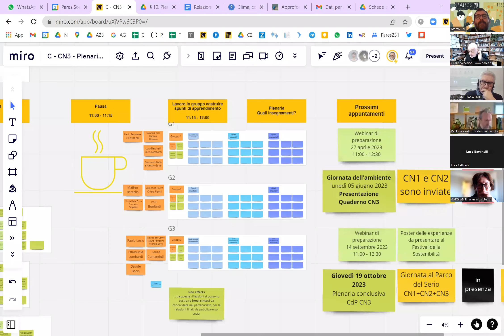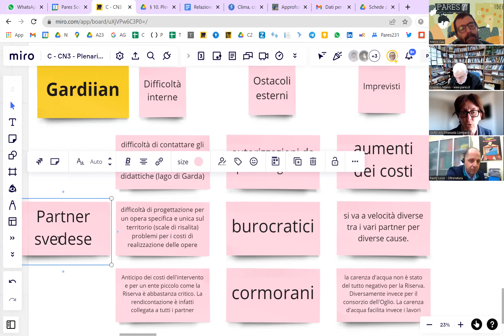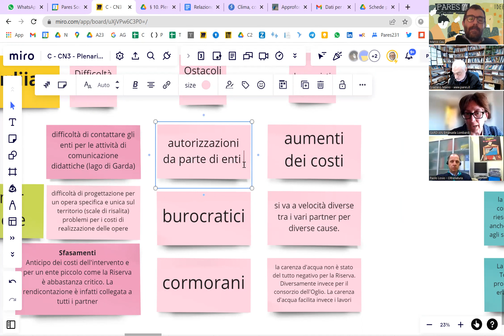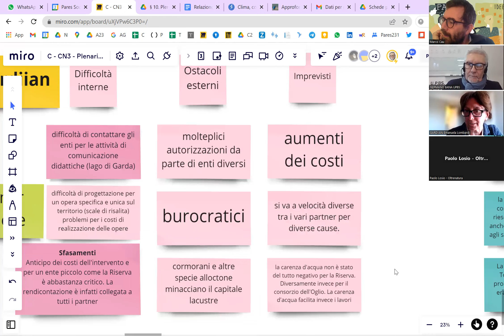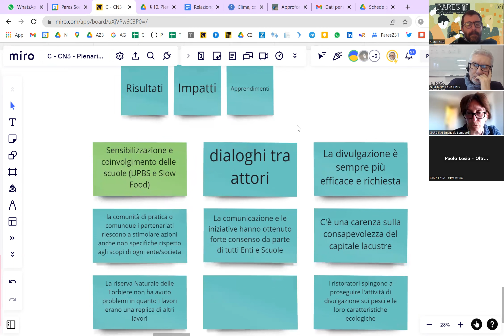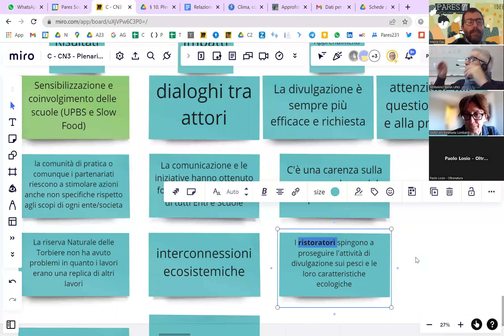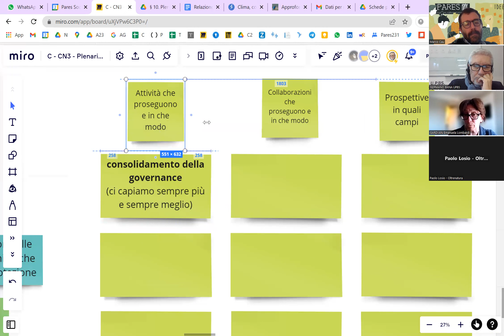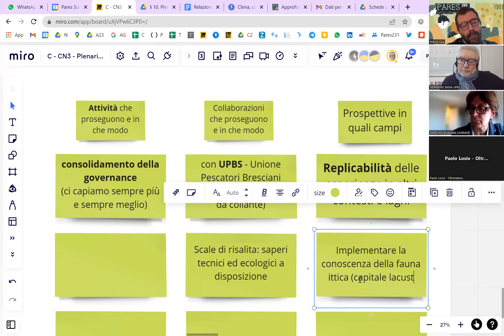10^ plenaria di Capitale Naturale 3 | Parte 2